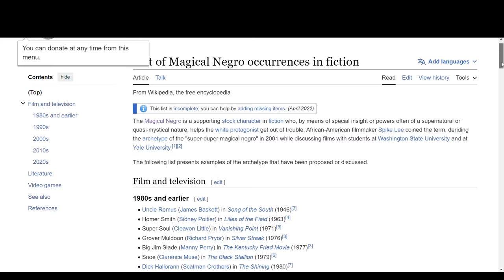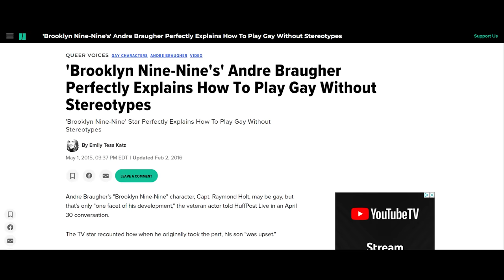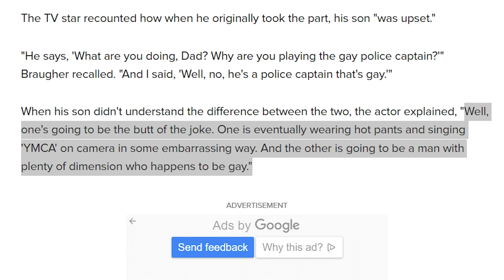Magical NEGROES?! | When Racebaiters Make Movies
The American Society of Magical Negroes is a real thing. When your movie is basic, you have to add some sensational spice.